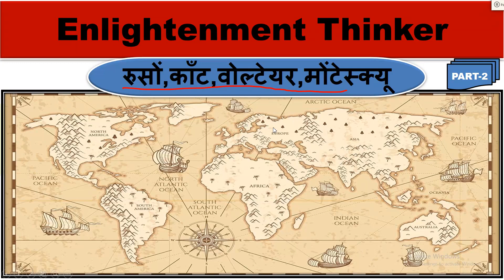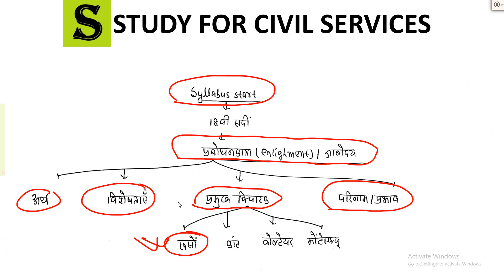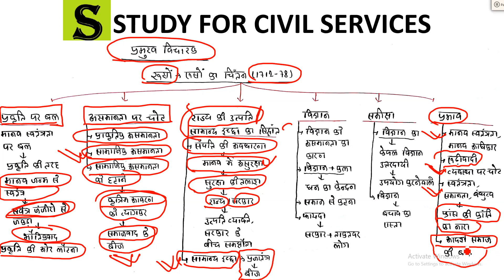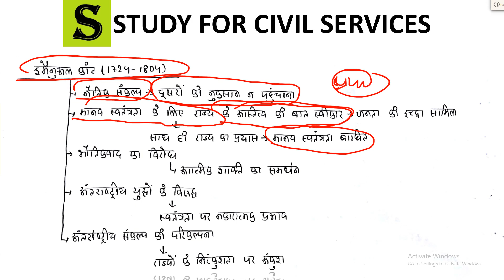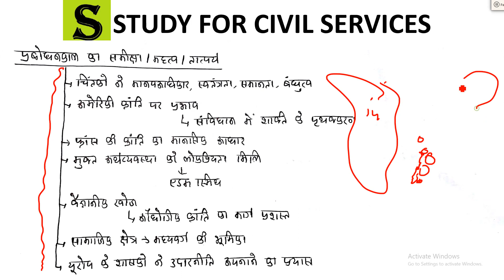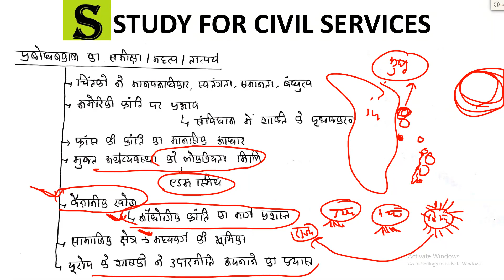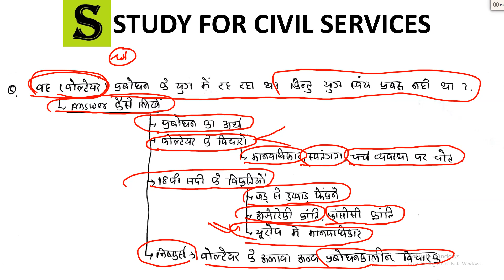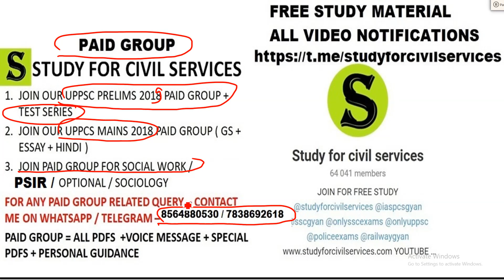LEC 4 UPSC UPPSC IAS PCS RAS विश्व इतिहास पूरा कोर्स world history crash course mains vishwa itihas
4 russo kaant voltaire Montesquieu रूसो (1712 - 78) की गणना पश्चिम के युगप्रवर्तक विचारकों में है। किंतु अंतर्विरोध तथा विरोधाभासों से पूर्ण होने के कारण उसके दर्शन का स्वरूप विवादास्पद रहा है। अपने युग की उपज होते हुए भी उसने तत्कालीन मान्यताओं का विरोध किया, बद्धिवाद के युग में उसने बुद्धि की निंदा कीऔर सहज मानवीय भावनाओं को अत्यधिक महत्व दिया
 इमानुएल कांट (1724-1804) जर्मन वैज्ञानिक, नीतिशास्त्री एवं दार्शनिक थे। उसका वैज्ञानिक मत "कांट-लाप्लास परिकल्पना" (हाइपॉथेसिस) के नाम से विख्यात है। उक्त परिकल्पना के अनुसार संतप्त वाष्पराशि नेबुला से सौरमंडल उत्पन्न हुआ।
 वोल्टेयर (21 नवम्बर 1694  – 30 मई 1778) फ्रांस का बौद्धिक जागरण (Enlightenment) के युग का महान लेखक, नाटककार एवं दार्शनिक था।
 मॉन्टेस्क्यू (फ्रेंच: de La Brède et de Montesquieu) (जनवरी १८, १६८९ - फरवरी १०, १७५५) फ्रांस के एक राजनैतिक विचारक, न्यायविद तथा उपन्यासकार थे। उन्होने शक्तियों के पृथक्करण का सिद्धान्त दिया। वे फ्रांस में ज्ञानोदय के प्रभावी और प्रख्यात प्रतिनिधि माने जाते हैं।

PAID GROUP - enquiry us on 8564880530 ( whatsapp / call / telegram ) - 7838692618 ( only whatsapp / telegram )
विश्व इतिहास का संपूर्ण कोर्स  सिविल सेवा परीक्षाओं के लिए complete world history for civil services exams like upsc ias pcs cse uppsc ras rpsc ib intelligence bureau uppsc uppcs mains
History of the world will include events from 18 century to middle of the 20 century such  as French revolution of 1789, industrial revolution, World Wars, redraw of national boundaries, Socialism, Nazism, Fascism etc-their forms and effect on the society.